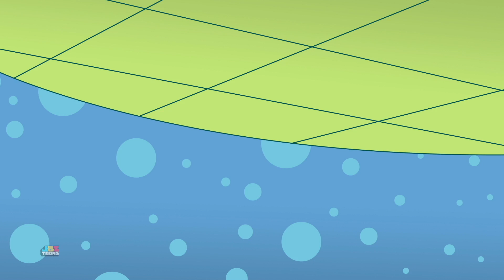If You're Happy Nursery Rhyme | Bottle Squad Song | Rhymes For Kids | Baby Music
Hey Kids, put on your dancing shoes and join our Bottle Squad Super heroes Blake, Bethany, Ben & Becca move and groove to the fun nursery rhyme IF YOU’RE HAPPY AND YOU KNOW IT with their pets.

Written by Hannah Allen

Bottle Squad is a superhero babies team, with unique superhero powers. They love going on adventures, engage in fun activities, explore new things, make friends, sing, dance and trigger the imagination.

The Babies are smart, brave, kind, strong, cool, adventurous, heroic, best buddies and aspirational. As a team, they are a force to reckon with. The Bottle Squad team is here to alleviate the fears of kids and solve life lessons through adventures, activities and stories, having fun and being a friend to little toddlers.

Always ready for a mission, they drink their bottles of rainbow milk and are ready to ignite their super powers!

Being with The Bottle Squad team is a fun filled roller coaster adventure filled with humor, wonder and magic that you don’t ever want to end.

LEARN HOW YOUR IDEA CAN BE MADE INTO AN ANIMATED SERIES